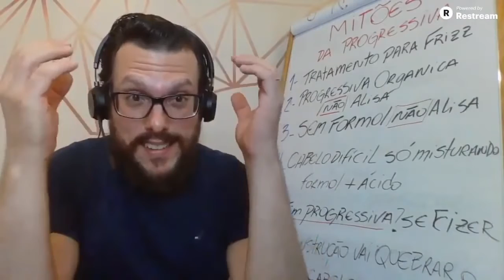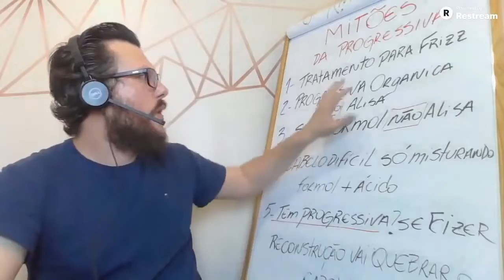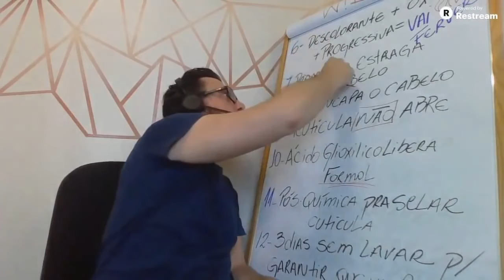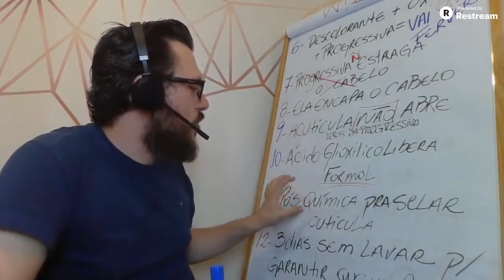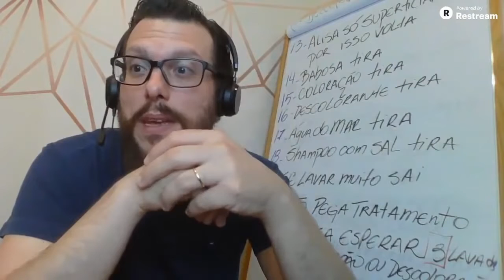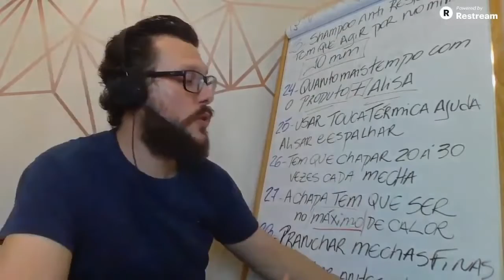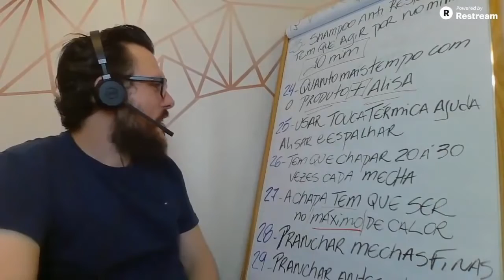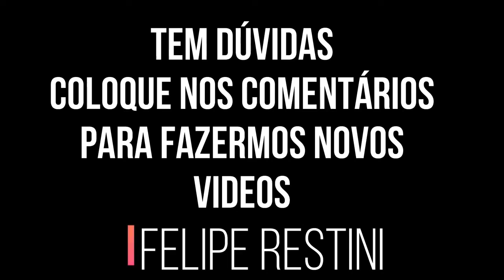AS MAIORES MENTIRAS SOBRE O LISO PERFEITO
APROVEITA E ENTRA NO MEU CANAL DO TELEGRAM.
LÁ TEM CONTEÚDOS TODOS OS DIAS.